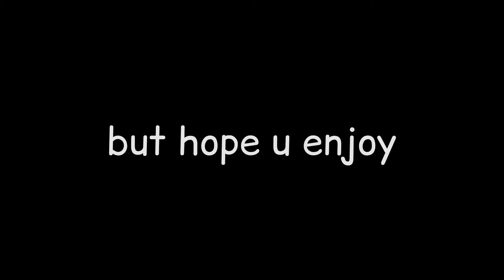Hive Skywars BUT.. im on controller